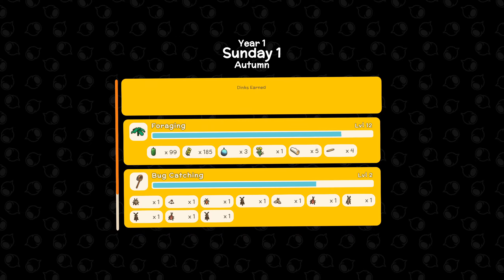Looking for a Bug at Night in a Storm, also Finally Got a Chicken || Dinkum Ep 8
I spend forever trying to catch a bug for Clover, but never find it, and I finally got a chicken!

This video ended up pretty long, I could barely stay awake so editing it was harder than normal